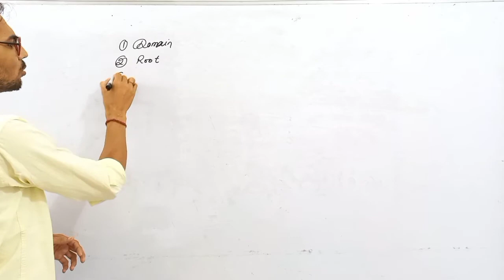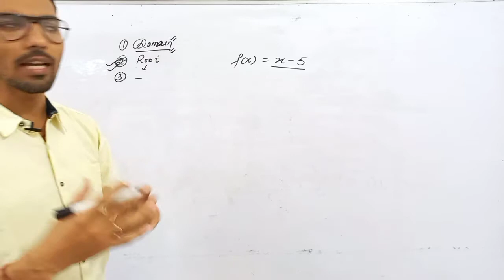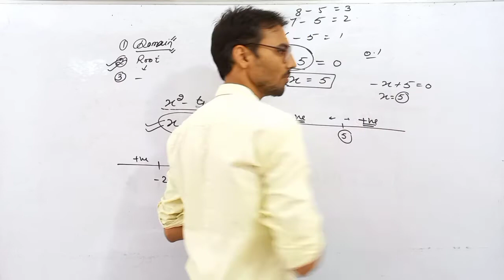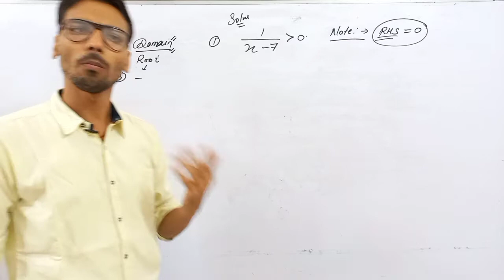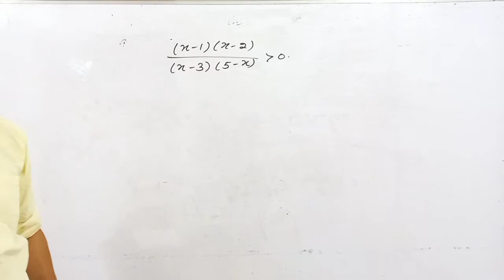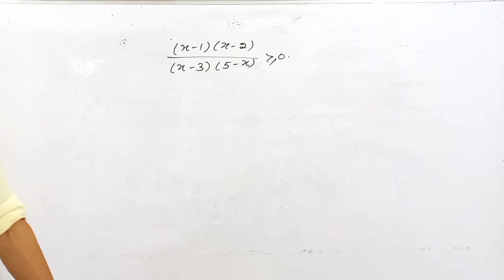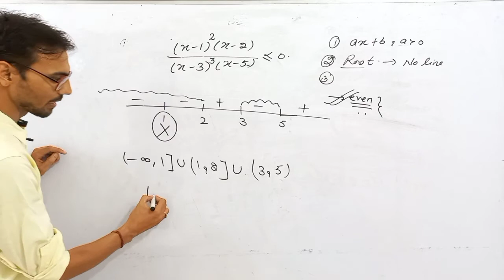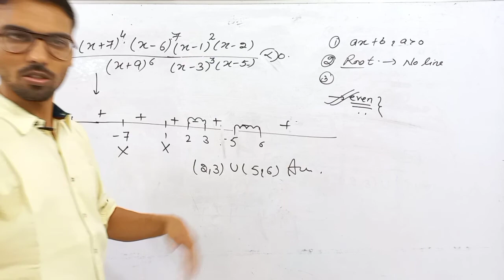iit jee | mains | advance | basic mathematics for iit jee | root | Basics of Inequalities | class 11